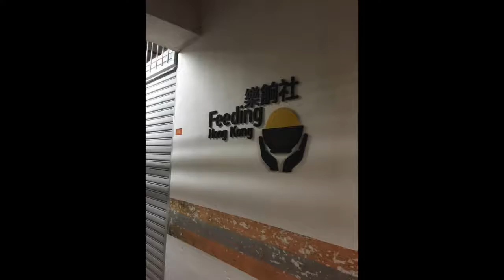HUNGER IN HK: INTERHOUSE BREAD RUN 2015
Song: "Under Pressure" - Queen